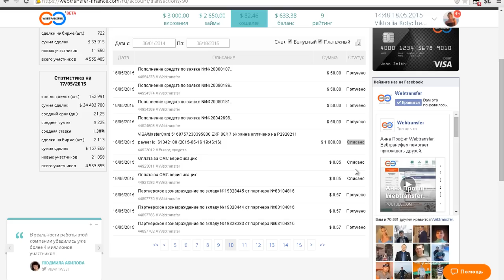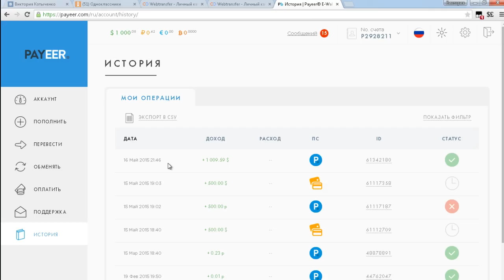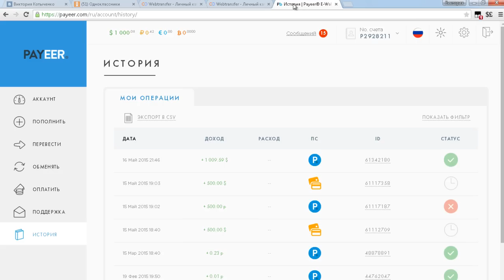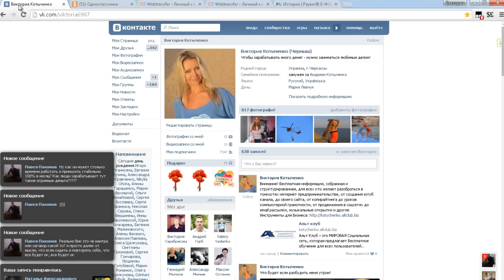Вебтрансфер. Вывод денег из WebTransfer (16.05.2015)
P.S.

и Вы планируете развивать его и зарабатывать на своём ютуб канале, то заполните форму по ссылке

Преимущества работы с партнёркой AIR:

- официальный договор;